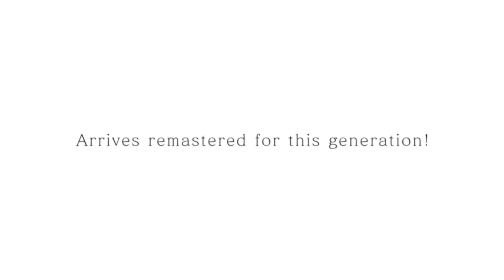Instantanews #3: Halo Infinite | Dr. Mario | Fortnite | Final Fantasy VIII